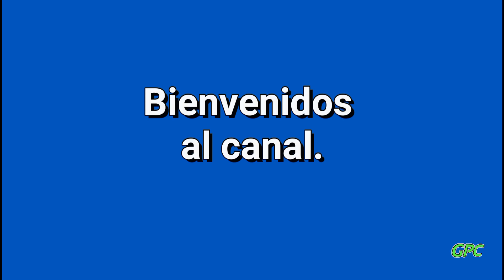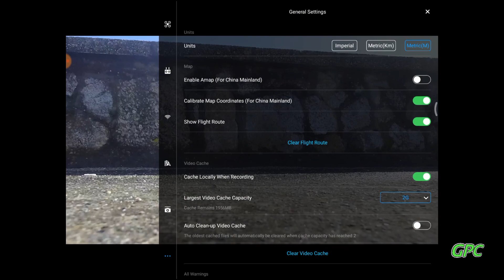Probando aplicación DJI MOD(FCC) Phantom 3 SE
Aquí os dejo el link de descarga de la aplicación

Tendréis que descargaros un descompresor de archivos RAR. Para extraer el archivo.